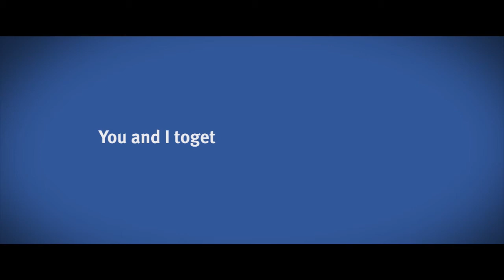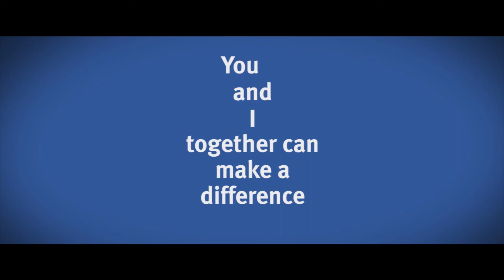A look at how Jane Boyd Furthers the United Way Education Initiative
The Jane Boyd Community House and United Way in Cedar Rapids, Iowa, help children become successful. Watch this video for a personal story.